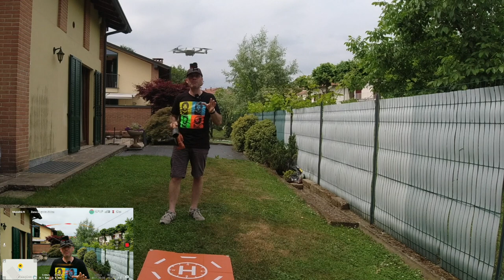DJI MINI 3 SARA’ MEGLIO DEL MINI 2 CON VENTO A 45 km/h? SCOPRIAMOLO MA CHE SPAVENTO!!!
DJI MINI 2

Link Utili

         ❖❖❖❖❖❖❖❖❖❖❖❖❖❖Contatti❖❖❖❖❖❖❖❖❖❖❖❖❖❖❖